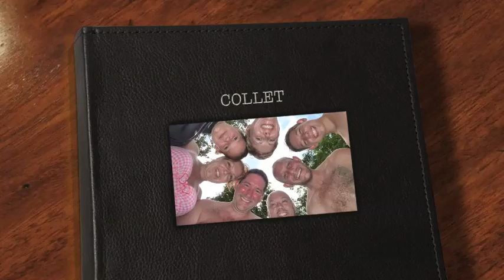COLLET PHOTOS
DSD COBA, DOS OJOS, AKUMAL.